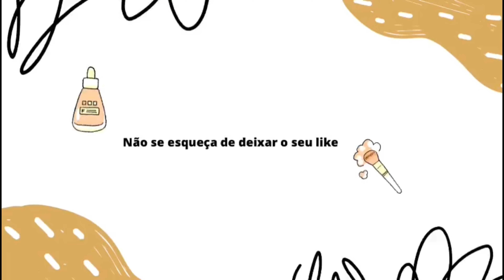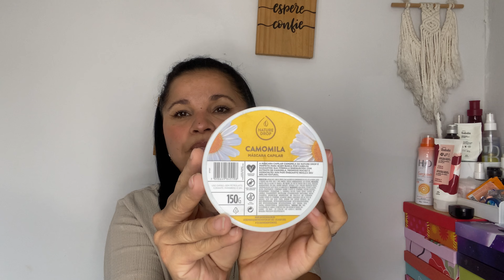ACABADOS do MÊS de MAIO 2024…🚮